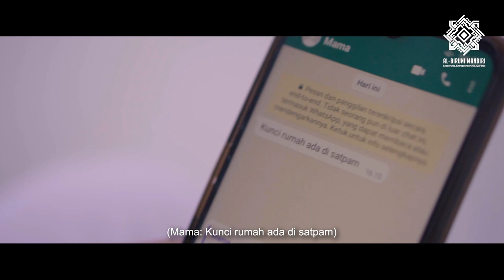WEBSERIES AL-BIRUNI: EPISODE 4 "TEMAN"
Pusat Pendidikan Unggul membentuk nilai-nilai Kepemimpinan, Kewirausahaan, Teknologi, Sains, dan Al-Qur'an

Follow Akun Al-Biruni Mandiri